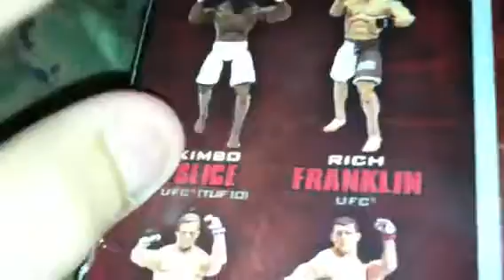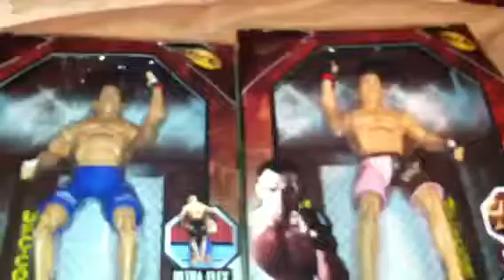Blak friday sales UFC Figure Pickups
Plz vote if I should do a room tour tonight...also look forward to tutorials for awesome custome arenas on WWE 12, & WWE 13'